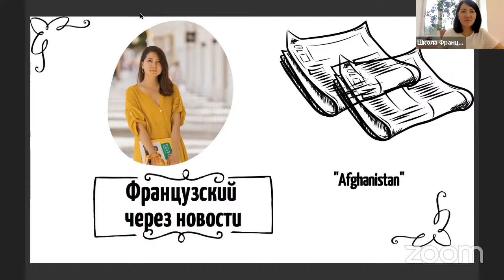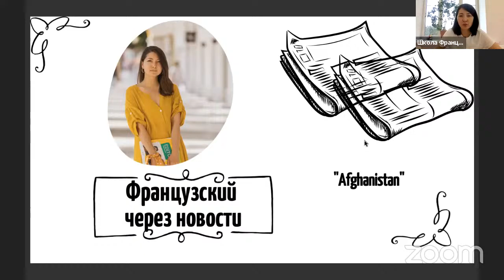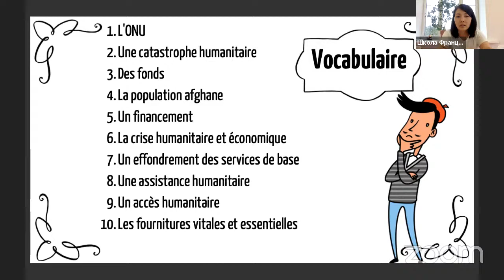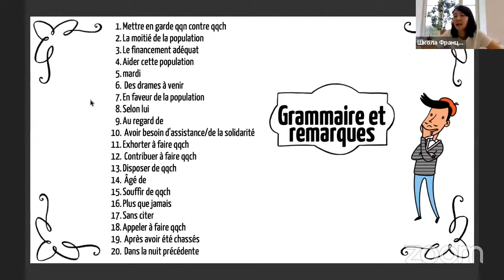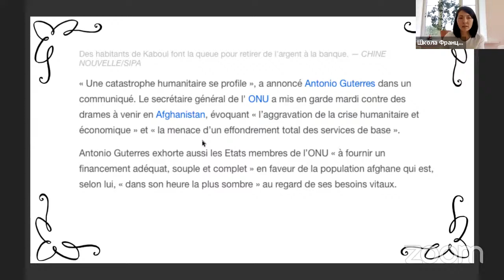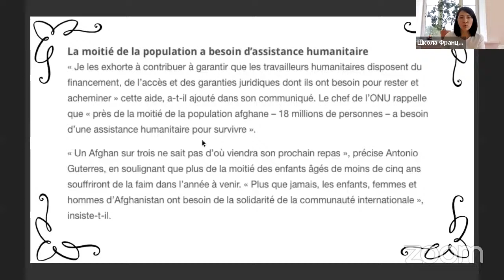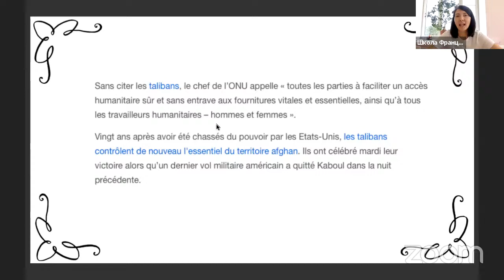Французский через новости №28: ООН в Афганистане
Уровень В1+, В2.